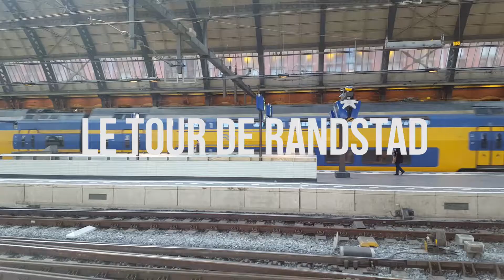KIC op de Randstadtour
KIC in Amsterdam met de Randstadtour